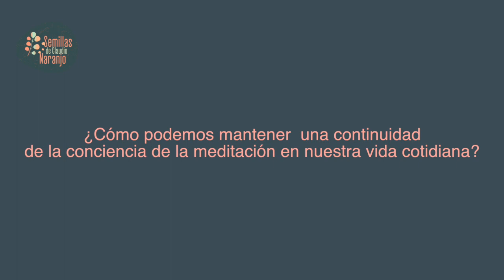La actitud meditativa en la vida cotidiana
¿Cómo podemos mantener una continuidad de la conciencia de la meditación en nuestra vida cotidiana?